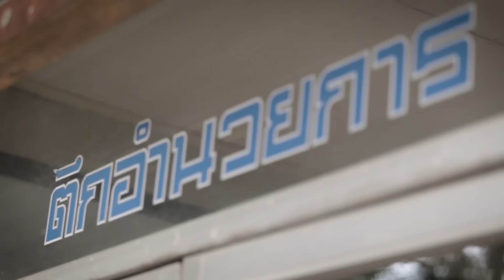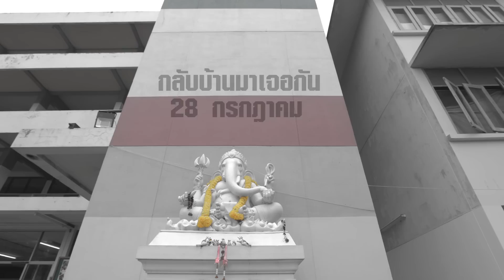Teaser silapa 30 year